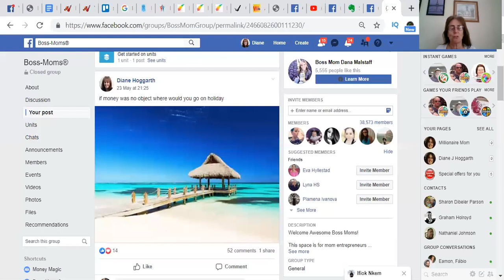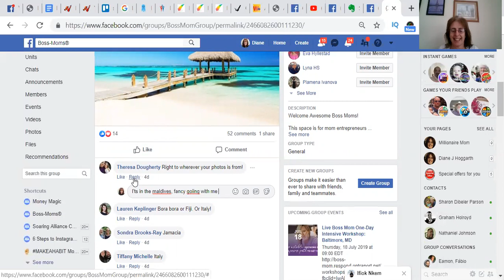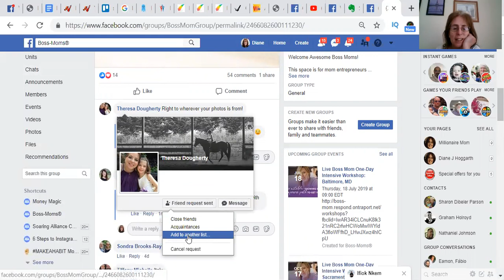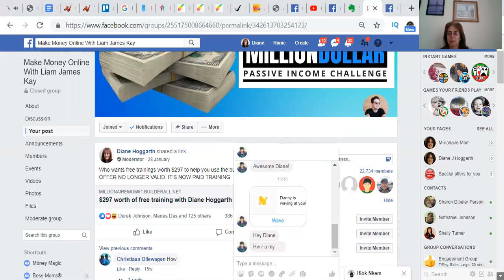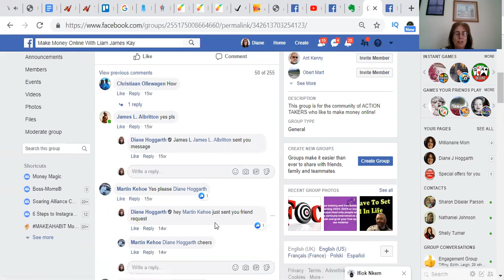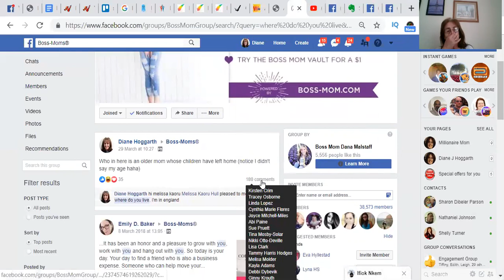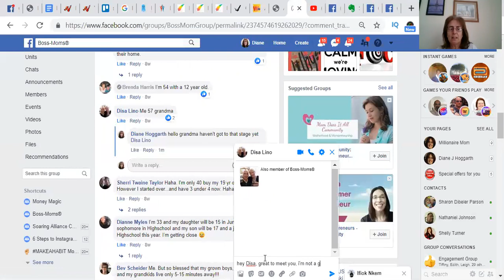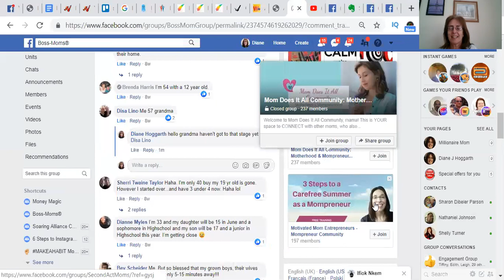How to get 56 Facebook Leads from 1 Facebook Post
Please watch: "How to get more youtube views in 2019 How to increase youtube viewss"  Blast your youtube channel to the moon! get my secret ninja tip at the very end to get your next 100 subscribers in an hour! :)

How to get 56 Facebook leads from 1 Facebook post is easy

Find a Facebook group you'd like to get Facebook leads from. look around the Facebook group, what other people write, eg one lady wrote are there any other moms who are under 30, and she got over 130 Facebook leads from one post

My spin on that was "are there any older moms out there whose children have left home (notice I didn't say my age haha)

180 Facebook leads from one post

The Million Dollar Challenge group I got over 200 Facebook leads.

Always reply to each comment if humanly possible

With each Facebook lead (comment) make sure you mention their name and their name turns blue so they get a nnotification someone has mentioned them in a comment if their name doens't turn blue you write the @ symbol before the first letter of their name

Hey, Diane Hoggarth, just sent you a message, sending you a message, sending you  a pm

keep changing the message to keep out of facebook jail

freedom journal, - how to set goals and achieve your dreams quicker by logging your progress

More videos by Millionaire Mom